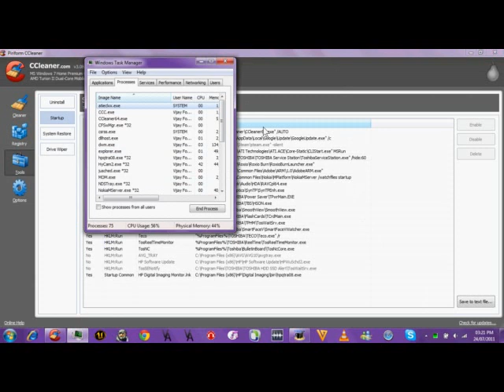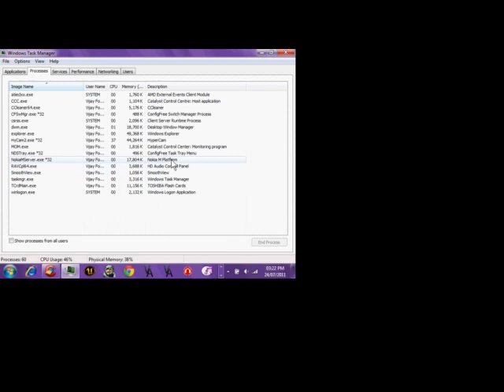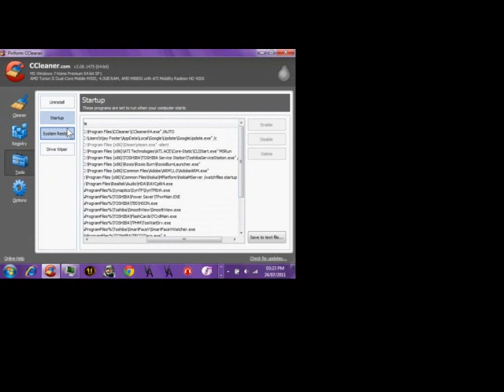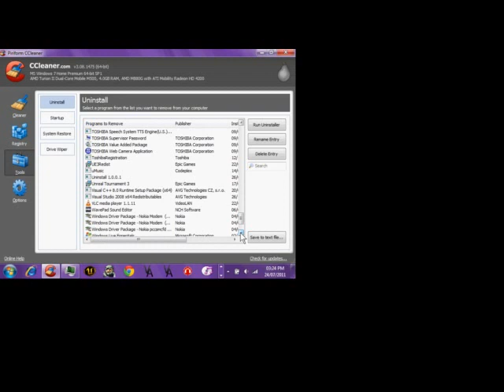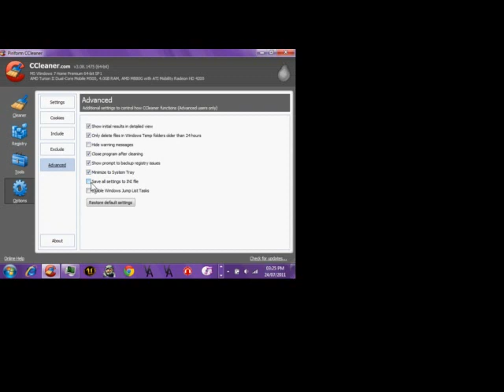I WANT LESS PROCESSES RUNNING IN ORDER TO RUN OTHER PROGRAMS FAST AND LOAD UP MY LAPTOP